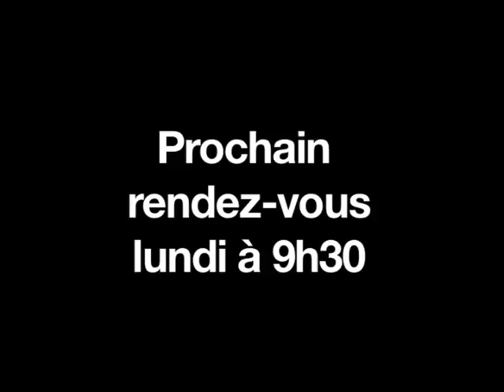22/02/2013 : Point hebdo : le CAC40 gagne 1,2% sur 5 séances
Malgré deux séances de net repli, le marché parisien termine la semaine en hausse de 1,25% à 3.706 pts ce vendredi soir. La Fed américaine a pourtant semé le trouble mercredi soir, laissant clairement penser que la fin de la politique monétaire accommodante avait peut-être sonné...